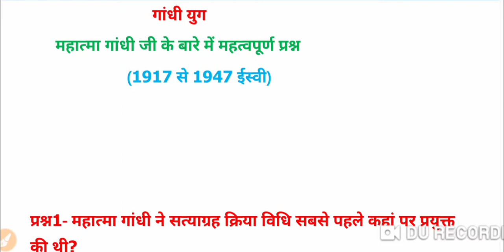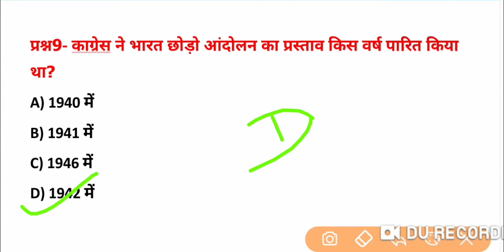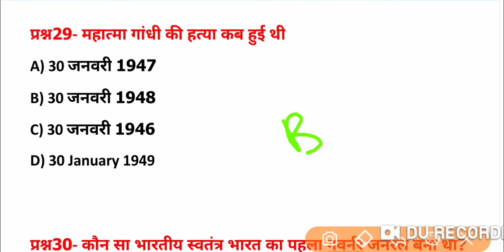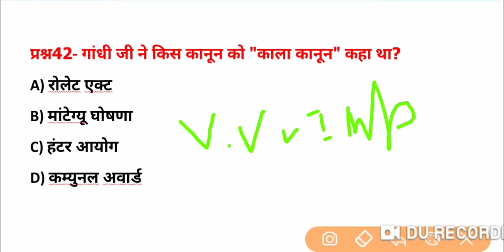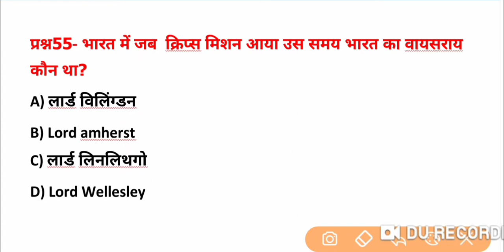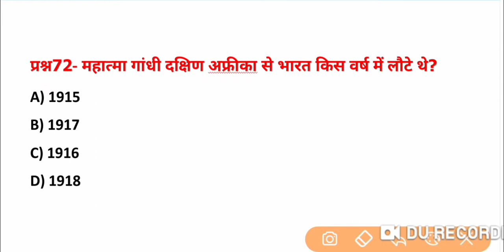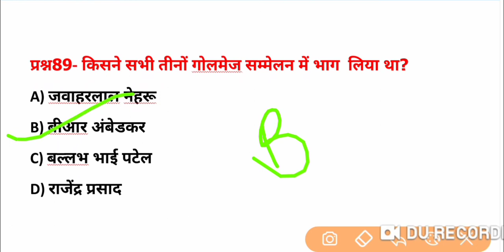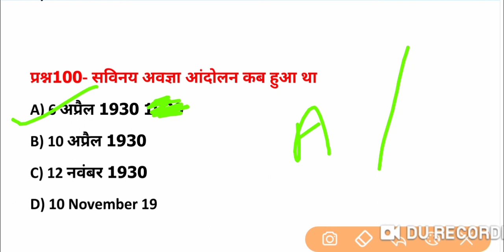mahatma gandhi important question | modern history |top 100 q| for rrb ntpc group d ssc all exam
Modern histry ke most important question/mahatma gandhi ke bare me jo
Previous year me puche gye question/ पिछले exam me पूछे गए प्रश्न/for-railway ntpc group d ssc chal ,mts, uppcs, mppcs, up police, up si, up lekhpal, je,
Cds etc exam / ye agragami paper ke liye aapke liye bhaut jyada useful hone vala hai dosto/

Age ane wale papers ntpc group d ssc chal  mts dmrc  up polic Bihar police dilli police etc